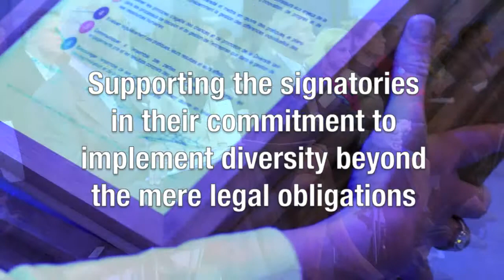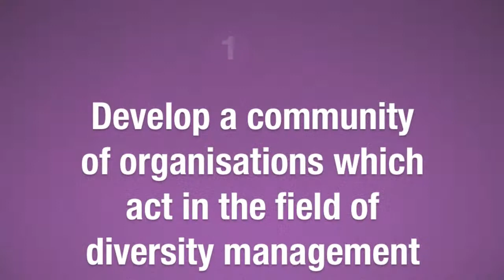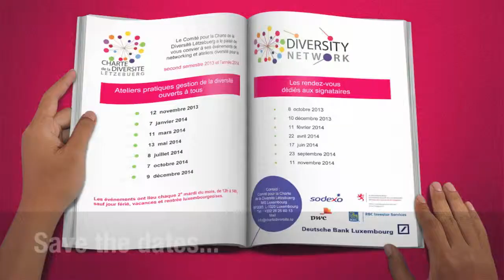First birthday for the Diversity Charter Lëtzebuerg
Presentation of the Diversity Charter Lëtzebuerg : mission statement and objectives, sponsors and signatories